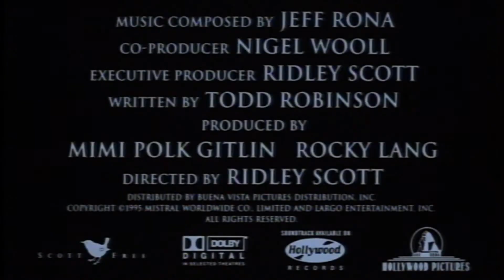Official Trailer - WHITE SQUALL (1996, Ridley Scott, Jeff Bridges, Scott Wolf, Ryan Phillippe)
Theatrical trailer of "White Squall" by Ridley Scott. Starring Jeff Bridges, Caroline Goodall, John Savage, Scott Wolf, Jeremy Sisto, Ryan Phillippe, David Lascher, Eric Michael Cole, Jason Marsden, David Selby, Balthazar Getty, Ethan Embry